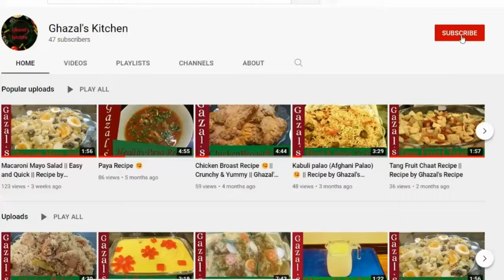Healthy Chicken Cream Salad recipe by Ghazal's Kitchen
This video will help you to find and enjoy new , healthy and delicious recipes that you can cook and enjoy .